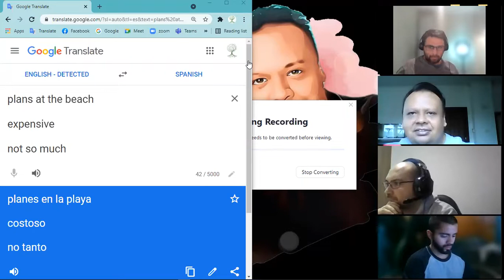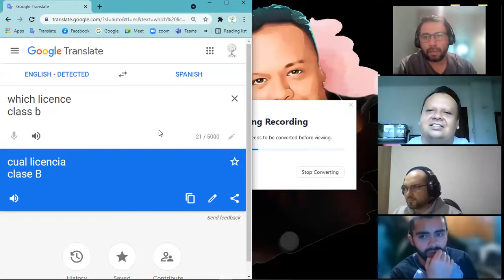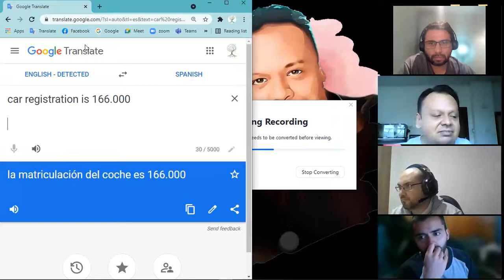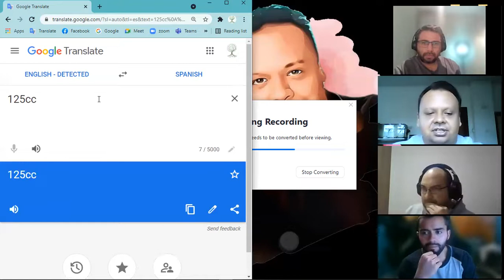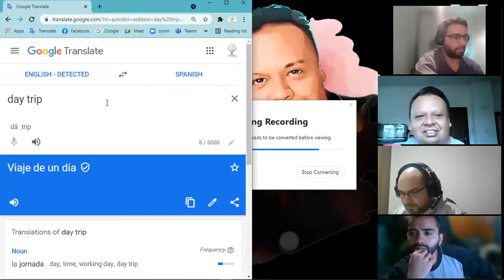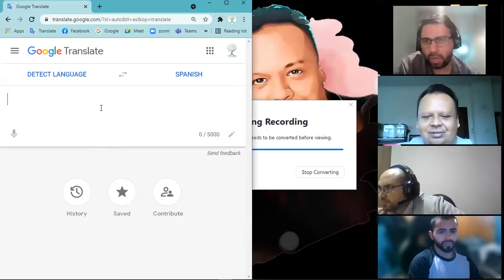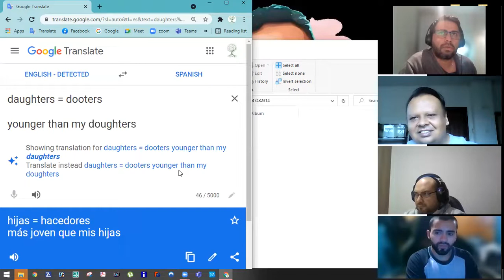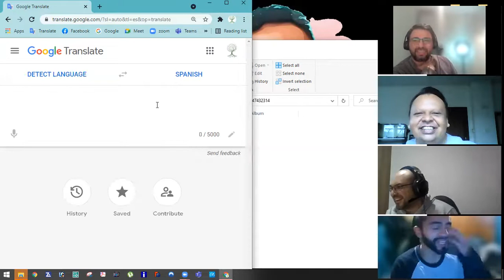English Conversation (Part B)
With Claudio, Jheferson and Antonio.